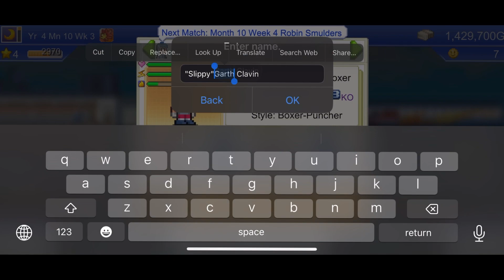NEW Lightweight Boxer| Boxing Gym Story Part 9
With Rocky now taking on a mentorship role, it’s time to recruit another boxer, this time for the lightweight division. Who will it be?

Also, Silas Edwards is close to winning the featherweight national title. Will he grasp the belt?

Introducing boxing Gym Story, a boxing management and simulator style game.
Its all about WInning fights, trianing hard and earning championships! Up there with my charming kairosoft games, lets go on a journey to become the top of the world!

Oh, and kil- cripple people as well!